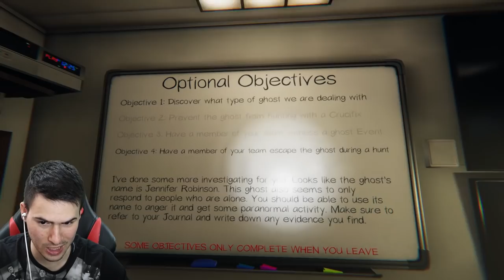ДУХОВЕ РАСИСТИ? ИЗЯДОХА ШАДОЛФОКСА!